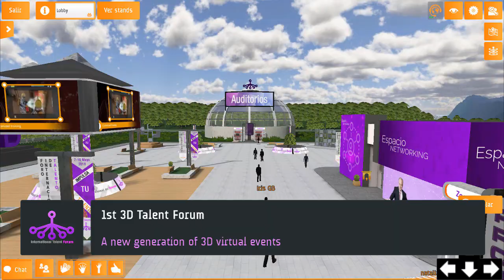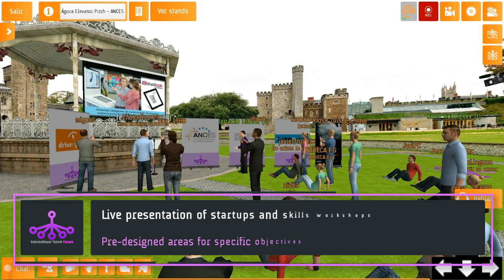International Talent Forum 2018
Nearly 4,000 visitors, 43 stands and 53 speach in 4 days with an average connection of 43 minutes. All a Success! to know more